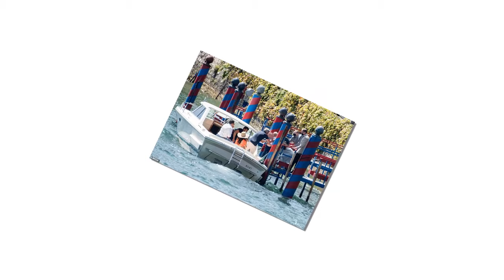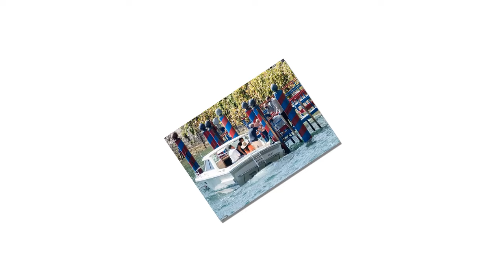SHOCK! George and Amal Clooney cover truth Twins Ella and Alexander had Down syndrome